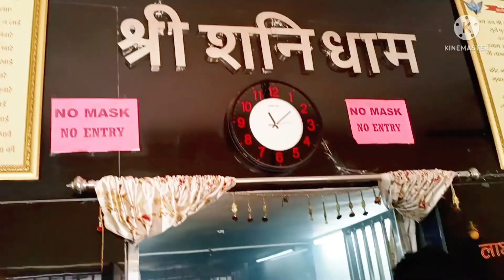ଯେକୋୖଣସି ବି ଅସୁବିଧା ହେଉନା କାହିଁକି ସବୁ ସମସ୍ୟାର ଅଛି ଏଇଠି ସମାଧାନ/ସବୁ ମନସ୍କାମନା ପୂର୍ଣ୍ଣ ହୁଏ/ବାବାଙ୍କ‌କୃପା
Omm shree sanischaraya namah🙏